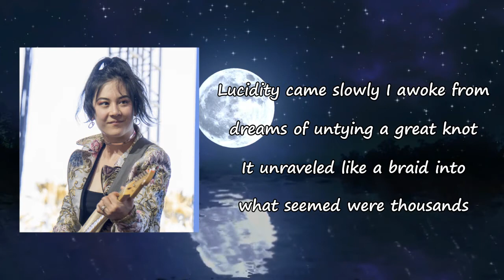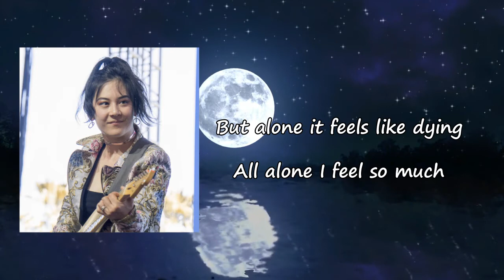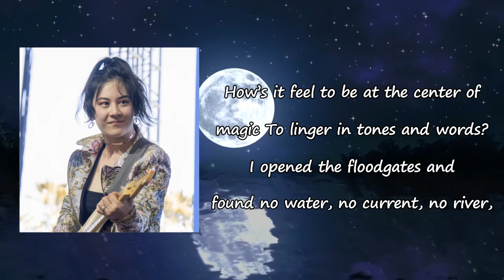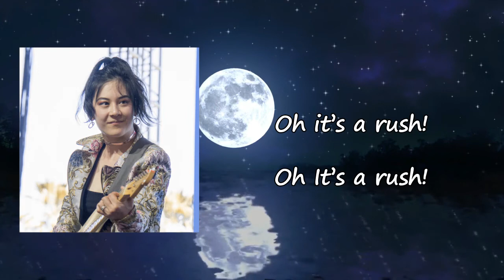Japanese Breakfast – Paprika lyrics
Songs: Paprika by Japanese Breakfast
Album

Paprika Lyrics:

Lucidity came slowly
I awoke from dreams of untying a great knot
It unraveled like a braid
Into what seemed were
Thousands of separate strands of fishing line
Attached to coarse behavior it flowed
A calm it urged, what else is here?
How's it feel to be at the center of magic
To linger in tones and words?
I opened the floodgates
And found no water, no current, no river, no rush
How's it feel to stand at the height of your powers
To captivate every heart?
Projecting your visions to strangers who feel it
Who listen, who linger on every word
Oh, it's a rush
But alone it feels like dying
All alone I feel so much
I want my offering to woo, to calm, to clear, to solve
But the only offering that comes
It calls, it screams, there's nothing here